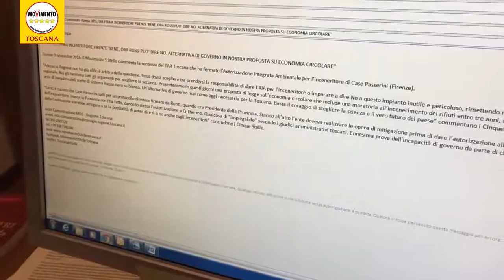RIFIUTI SALTA IL SISTEMA TOSCANA: GARA TRUCCATA E STOP ALL’INCENERITORE DI FIRENZE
Oggi in Toscana giornata di soddisfazioni per le nostre battaglie.

Avevamo ragione noi, tutto scritto nella denuncia pubblica dei nostri gruppi locali datata 2014: la gara da 3,5 miliardi di euro per la gestione dei rifiuti nell’ATO Toscana Sud era truccata. Il direttore generale dell’ente è agli arresti domiciliari, altre figure sono coinvolte nell’inchiesta della Guardia di Finanza. E come sempre sono i cittadini ad aver pagato il prezzo più alto di un sistema di gestione fallimentare, pensato dalla Regione e a quanto pare terreno fertile per attività illecite. 800 mila cittadini tra Siena, Grosseto e Arezzo pagano una TARI tra le più alte d’Italia benché la raccolta differenziata media sia al 33,56% cioè la metà dell’obiettivo al 2012. ATO Toscana Sud era il primo ambito sperimentale del modello PD di gestione dei rifiuti per macro ATO e questi sono i risultati. Il sistema che Rossi insiste per esportare negli altri due ATO, Centro e Costa, è inefficiente, inefficace e humus di illegalità diffuse. Il PD si fermi e scelga il nostro piano alternativo sull’economia circolare che presenteremo proprio in questi giorni.

Una proposta di governo necessaria anche per l’altra novità emersa oggi: il TAR regionale ha bloccato l’Autorizzazione Integrata Ambientale dell’inceneritore di Firenze. Ora la palla passa alla Regione che dovrà scegliere tra prendersi la responsabilità di autorizzare un impianto da sempre contrastato da cittadini, medici e ambientalisti o imparare a dire No e rimettere mano alla Pianificazione regionale sui rifiuti.

Noi gli forniamo tutti gli argomenti per scegliere la seconda, proprio nella nostra proposta sull’economia circolare che include una moratoria all’incenerimento dei rifiuti entro tre anni. Un risultato gestibile grazie ad una serie di inequivocabili scelte di sistema messe nero su bianco.

Ma la chicca l’abbiamo scoperta leggendo la sentenza del TAR. Pensate: l’inceneritore di Firenze, fortemente voluto da Matteo Renzi, salta proprio per un protocollo di intesa firmato da lui quando era Presidente della Provincia. Stando all’atto l’ente doveva realizzare le opere di mitigazione prima di dare l’autorizzazione alla costruzione dell’inceneritore. Invece la Provincia non l’ha fatto, autorizzando comunque l’impresa alla realizzazione dell’impianto. I giudici amministrativi la giudicano una scelta “inspiegabile”, mentre per noi è l’ennesima prova dell’incapacità di governo da parte di chi oggi, riformando l’art 117 della Costituzione vorrebbe arrogare a sé la possibilità di poter dire sì o no anche sugli inceneritori.